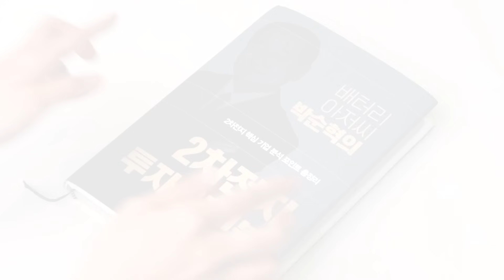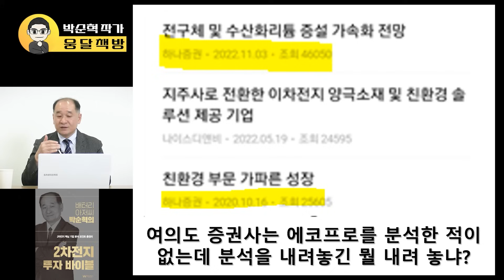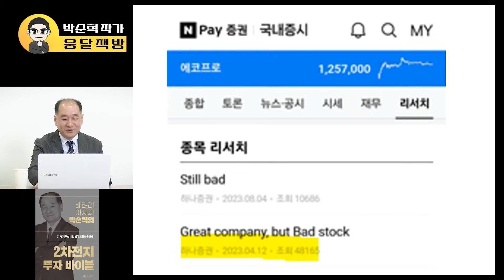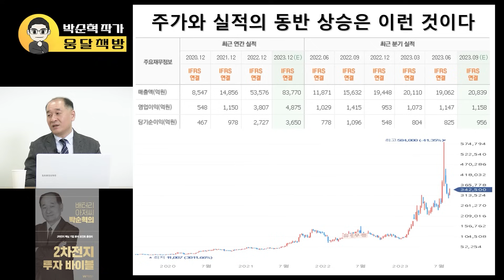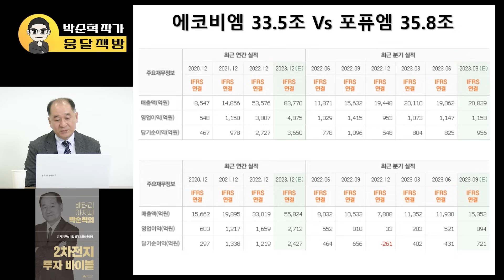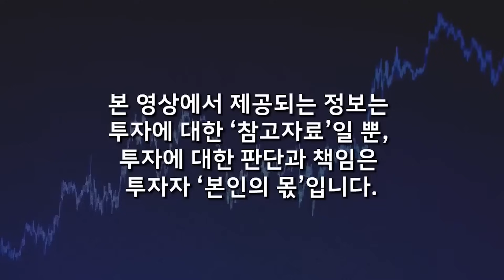폭락한 에코프로 형제, 포스코 그룹.. 결국 '이렇게' 될 겁니다 (박순혁 작가 / 풀버전 1부)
*’2차전지 투자 바이블‘은 오직 상단의 링크에서만 구매 가능합니다.
*기업분석부터 실전까지 2차전지 투자의 모든것을 담았습니다.

안녕하세요 웅달책방 구독자 여러분, 박순혁 작가입니다. [2차전지 투자바이블] 책이 출간되었습니다.
2차전지 투자 후 다음 스탭이 궁금하신 분들, 아직도 2차전지에 투자하지 않으신 분들 모두 읽으셔야 합니다.
책 한권에 여러분의 미래가 바뀔 수 있습니다.
제가 2차전지를 주제로 쓰는 마지막 책입니다.
기회를 꼭 잡으시기 바랍니다. 감사합니다.